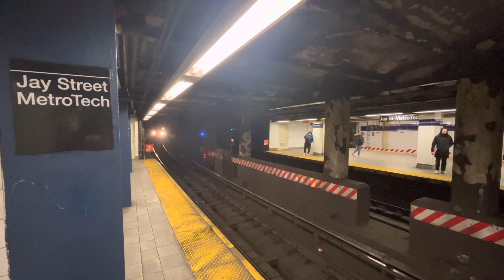February 21, 2023